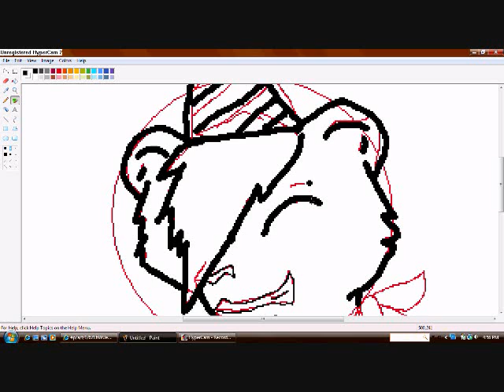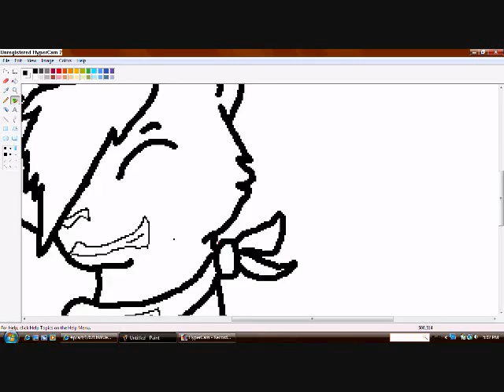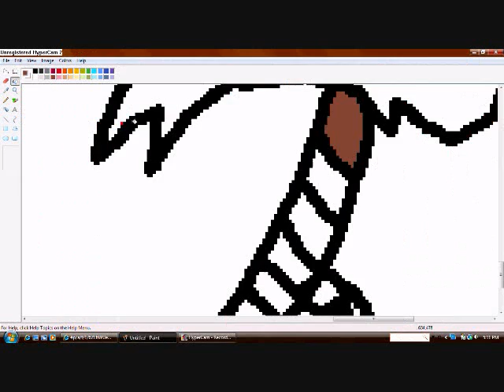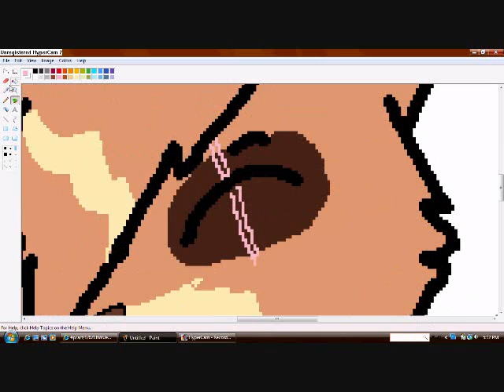request of snowkougra's fursona speed paint ~ despertar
Well this request was from snowkougra. It's her fursona. and this isn't only a request it's a  birthday present to her Happy B-day!